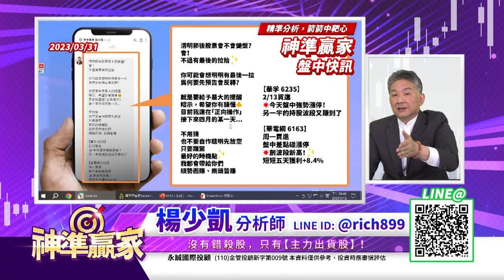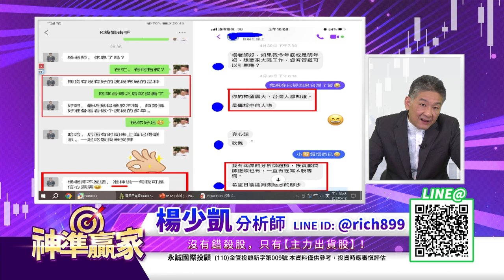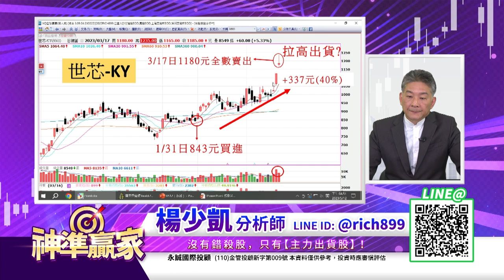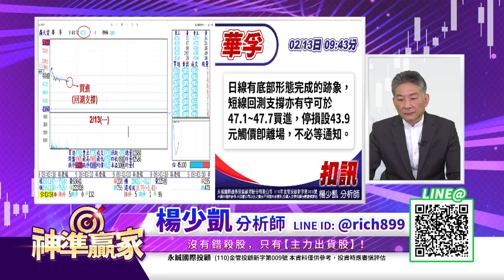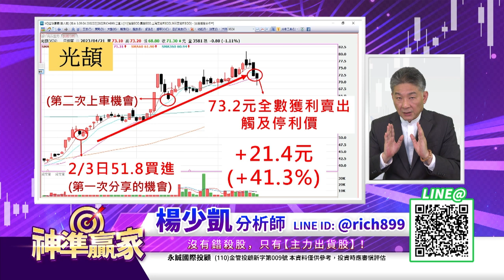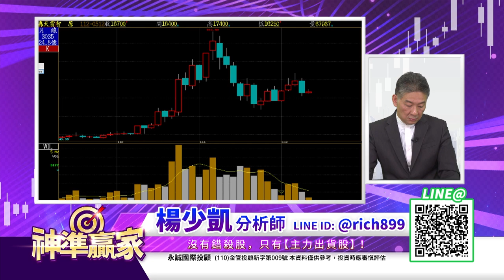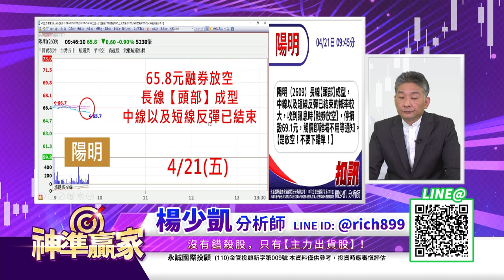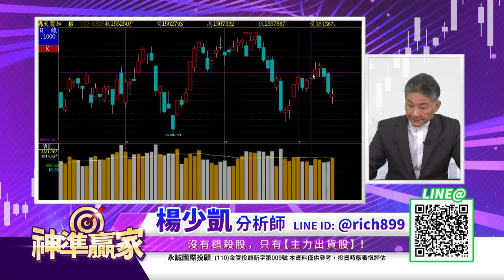20230512 2230 楊少凱 神準贏家【今年的【黑天鵝】不是升息 是【經濟衰退】-23 沒有錯殺股，只有【主力出貨股】！】